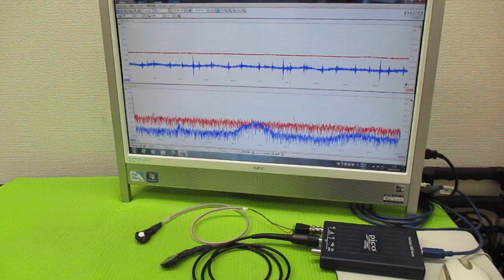メガヘルツの超音波発振制御プローブ製造技術